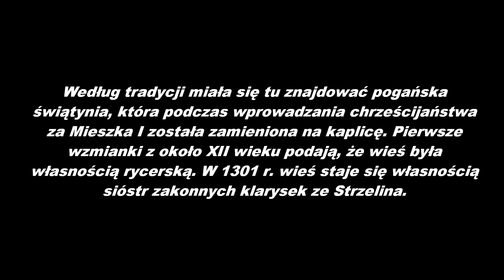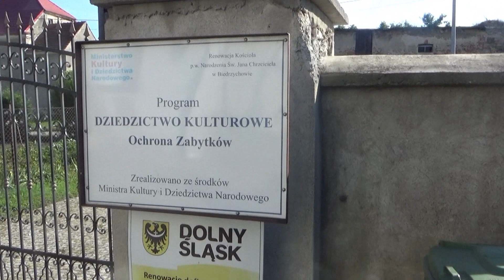Zabytkowy kościół Najśw. Marii Panny we wsi Biały Kościół 10 wrzes. 2021 r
Według tradycji miała się tu znajdować pogańska świątynia, która podczas wprowadzania chrześcijaństwa za Mieszka I została zamieniona na kaplicę. Pierwsze wzmianki z około XII wieku podają, że wieś była własnością rycerską. W 1301 r. wieś staje się własnością sióstr zakonnych klarysek ze Strzelina.

W latach 1975–1998 miejscowość administracyjnie należała do województwa wrocławskiego.
Zabytki:

Według rejestru Narodowego Instytutu Dziedzictwa na listę zabytków wpisany jest:

    kościół pw. Najświętszej Marii Panny; pierwsze wzmianki o kościele pochodzą z 1264 r. – XIII w. i dotyczą wyposażenia kościoła przez biskupa wrocławskiego Tomasza. Pierwszy kościół był budowlą kamienną z granitu, jednonawową z prostym prezbiterium, nakryty sklepieniem kolebkowym, z wieżą od strony zachodniej. Ze starego kościoła pozostały: mury nawy, fragmenty tympanonu – późnoromańskiego detalu, resztki portalu i okien oraz podstawa wewnętrznej empory. Wszystkie te części starego kościoła znajdują się w przykościelnym lapidarium. Kościół dwa razy niszczyły pożary w 1643 r. i 1768 r. W czasie przebudowy kościoła w 1827 r. – XIX w. architekturze nadano formę klasycystyczną, wnętrze zgodnie z wymogami wyznania protestanckiego zaopatrzono w wielokondygnacyjne empory z amboną umieszczoną nad ołtarzem. Rozebrano również późnoromański portal, a fasadę zachodnią udekorowano portykiem przylegającym do ściany. W okresie II wojny światowej w czasie przejścia frontu w 1945 r., na wieży kościoła mieścił się punkt obserwacyjny, a w kościele znajdował się skład amunicji. W czasie wycofywania się wojsk niemieckich Niemcy zdetonowali (wysadzili) skład amunicji wraz z kościołem, który uległ zburzeniu i doszczętnie się wypalił. W latach 80. XX wieku kościół odbudowano z pieczołowitym zachowaniem elementów zabytkowych, nadając budowli formę postmodernistyczną. Wikipedia.